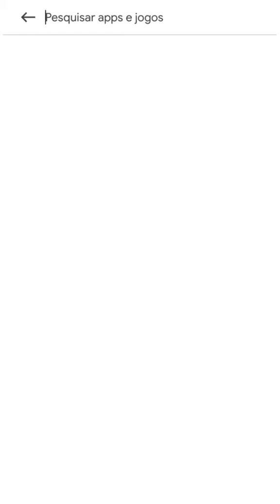Fha exige pensão parte 1#shorts